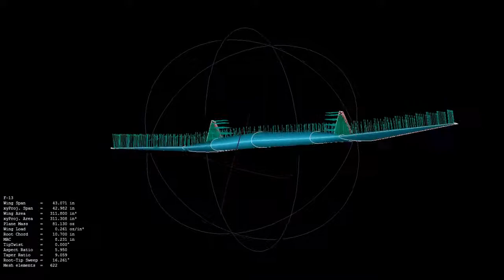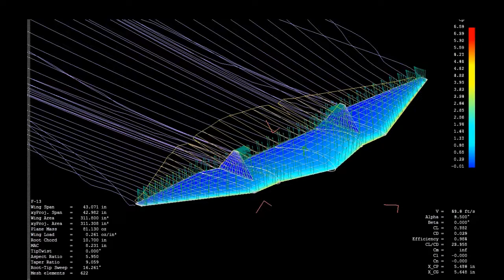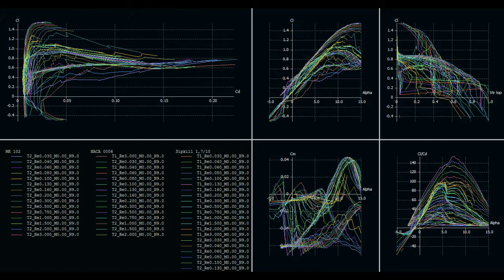F 13 Stingray Prototype 2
Prototype Stingray Xflr5 testing.